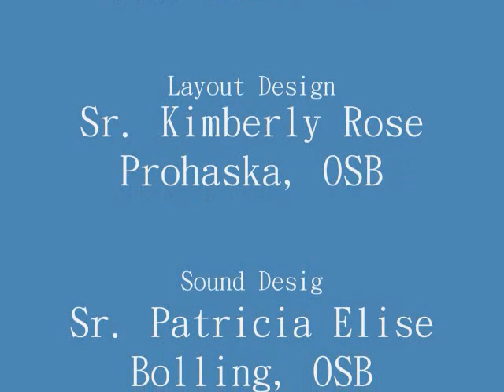Sister Barbara Schroeder, OSB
Vocation story